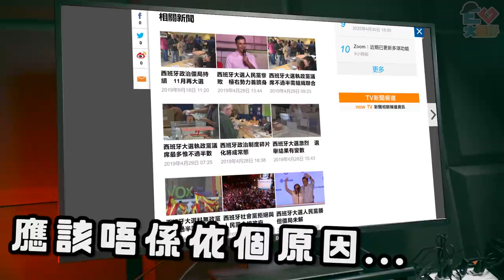【Netflix推介】我們都是反抗者？‹‹紙房子 Money Heist››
真係開始左同大家傾劇，你地中意嗎？
留言吧！！